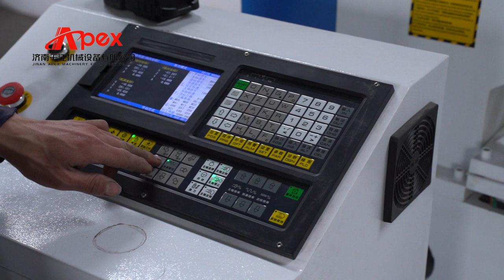cnc wood lathe--Jinan Apex Machinery Equipment Co.,ltd